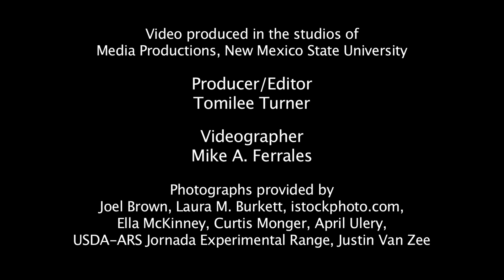The Science of Soil: Why Study Soil?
Soil is key to many environmental issues, and is a critical zone where a lot of the sciences come together.  Studying soil science and understanding the processes that occur within and around soils gives you the tools to address many of the issues facing humanity, from climate change to public health, and to work with agencies from USDA to NASA.

Everything comes back to soil. If you can understand those processes, you can help really make a difference.
-- Ella McKinney, graduate student, Soil and Environmental Science, New Mexico State University

NMSU is an equal opportunity/affirmative action employer and educator. This project is supported by Agriculture and Food Research Initiative Competitive Grants no. 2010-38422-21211 and 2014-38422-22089 from the USDA National Institute of Food and Agriculture and by the President’s Fund at New Mexico State University.